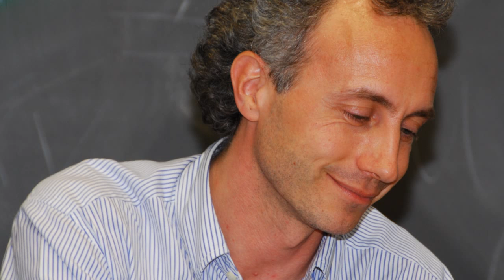Marco Travaglio presenta il suo libro su Giorgio Napolitano "Viva il Re!"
propone l'intervento di Marco Travaglio a Roma per la presentazione del suo ultimo libro.

Marco Travaglio
"Viva il Re! Giorgio Napolitano, il presidente che trovò una Repubblica e ne fece una monarchia" (ed. Chiarelettere)